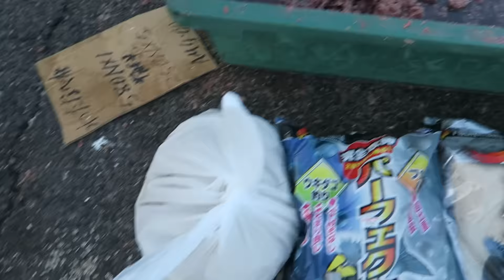大分県佐伯市 蒲江 西ノ浦 筏（イカダ） ロクマルのチヌを狙っての釣り ２０１６年２月２８日 前編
前回の釣り
大分県佐伯市　米水津　沖黒島　東のサラシ　磯釣り　グレ、（メジナ、クロ）　２０１６年２月２４日　前編

そろそろ蒲江のチヌノッコミが始まると思って、イカダで大型を狙ってみました、チヌが釣れしの最初の方に基本大型が食ってくるのでまだ釣れているという情報はないのですが、釣れる可能性を狙って行って見ました

Velbon 卓上三脚 レバー式 EX-miniS

SONY HDR-AS200VR

三脚　Velbon　ULTREK UT-43Q

DOVA-SYNDROME
甘茶の音楽工房
MusMus